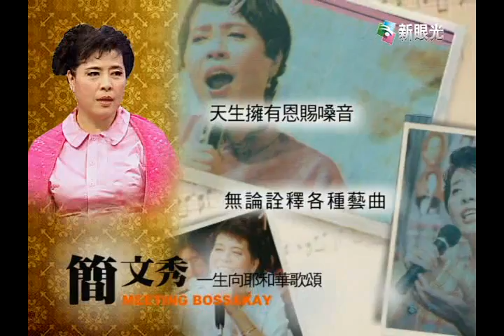遇見黃韻玲_簡文秀